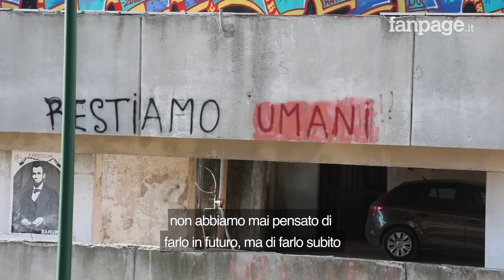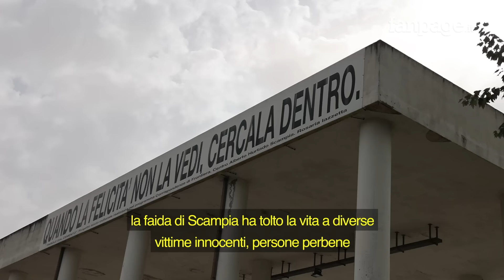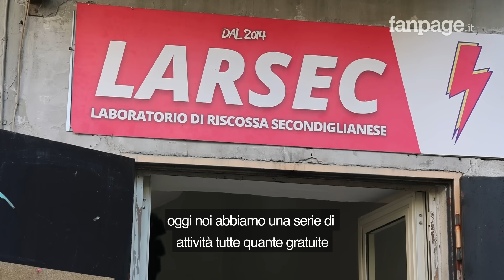Nel 2004 iniziava la faida di Scampia: storia della guerra di camorra che causò oltre 100 vittime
Il 28 ottobre del 2004, con l'omicidio di Fulvio Montanino, uomo di spicco del clan Di Lauro, inizia ufficialmente la faida di Scampia, la più grande guerra di camorra degli ultimi 30 anni a Napoli. A contendersi il traffico della droga, che fruttava quasi 15 milioni di euro al mese, il clan Di Lauro, retto prima da Paolo Di Lauro, detto "Ciruzzo o'Milionario" e poi da suo figlio Cosimo, che ridusse i guadagni dei capi delle piazze di spaccio. Questi ultimi fecero una scissione guidati dal gruppo Amato-Pagano, capeggiato da Lello Amato, i cosiddetti "Scissionisti". Una guerra che lasciò in strada 100 morti, tra questi anche diverse vittime innocenti come Antonio Landieri, ragazzo disabile ucciso in una sparatoria a Scampia nei "7 palazzi". Ripercorriamo quella sanguinosa faida, e 20 anni dei quartieri di Scampia e Secondigliano, passati dal terrore della camorra ad una possibile rinascita. Sullo sfondo ancora le Vele, l'immagine plastica del degrado di quella periferia, che attende ancora il pieno riscatto.